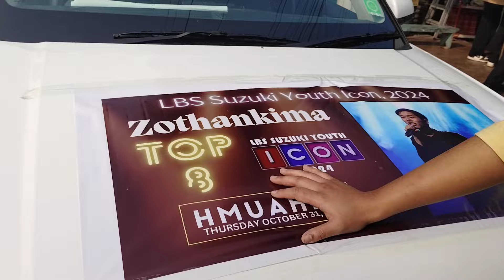MAWIMAWI AN A BIKE THAR MIN HMUH VAT E.